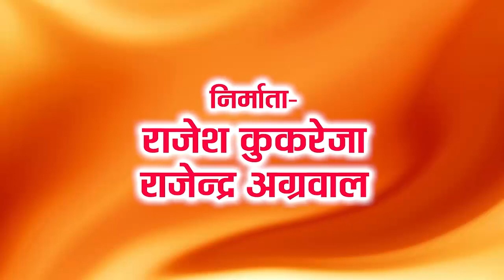धरती मोर किस्मत हे | Movie - Sita | Chhattisgarhi Movie Song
Dharti Mor Kishmat He | Sita - Chhattisgarhi Superhit Movie - Krishana Abhishek, Rani Chatarchi

Song : Dharti Mor Kishmat He
Movie :- Sita
Starcast :- Krishana Abhishek, Rani Chatarchi
Ext Artists :- Sanjay Batra, Kalavati, Murli, Charu, Prem Motwani, Madhuri Singh, Shivkumar Dipak, Madhuri Mishra,
Singer :- Seema Kaushik, Sunil Soni, Shekh aamin, Munmun, Shraddha Tank, Beni Prasad, Om Jha
Lyrics :- Rameshwar Vaishnav
Action :- Heera Singh
Camera Man:- Ramesh Nautiyal
Story:- Rameshwar Vaishnav
Editor:- Faijal & Imran
Writer:- Umar Hathrsi, Vijay Kirtimala
Producer:- Rajesh Kukreja, Rajendra Agrwal
Ass. Director :- Amritraj Singh
Director:- Sanju C. Singh

Listen to this Chhattisgarhi song Jukebox from the movie Raja chhattisgarhiya.